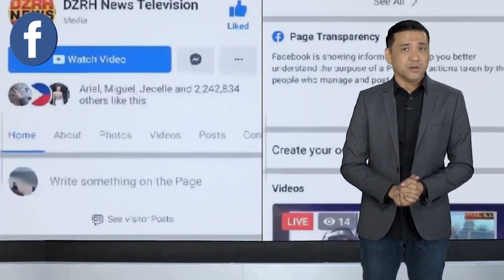40-KATAO, ARESTADO SA PAGLABAG SA CURFEW SA STO. TOMAS CITY, BATANGAS